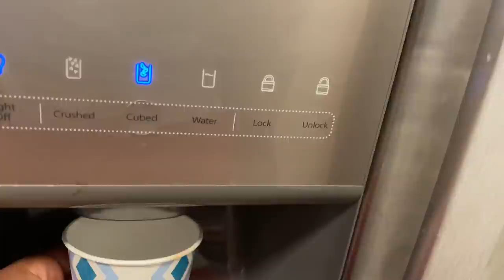HOTTEST Chocolate Bar PRANK on My Girlfriend and Best Friend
Hey guys in this video I prank my Girlfriend @DESIDES and my Best Friend @cherrytop111 by giving them the HOTTEST Chocolate Bar IN THE WORLD.  This is their reaction